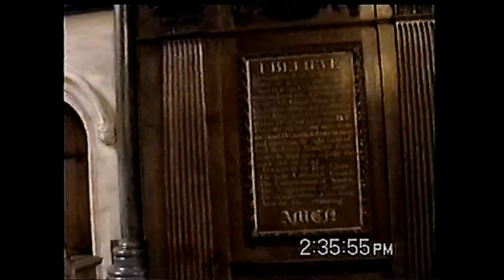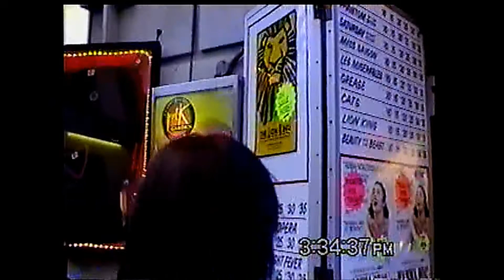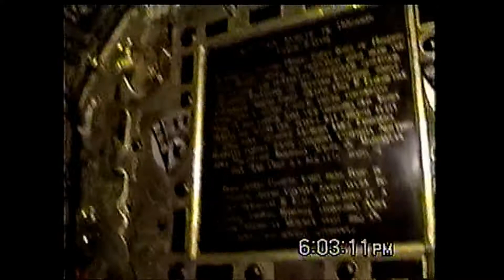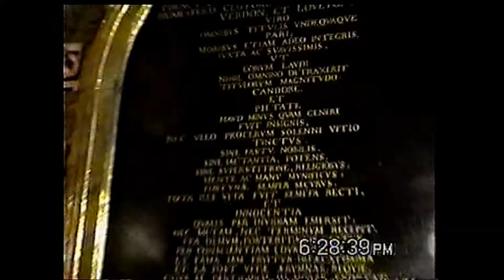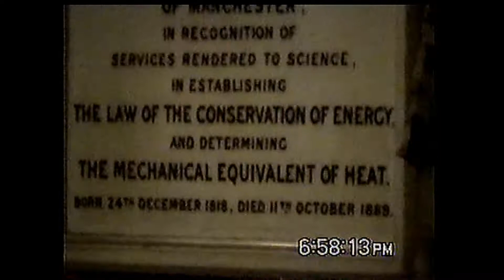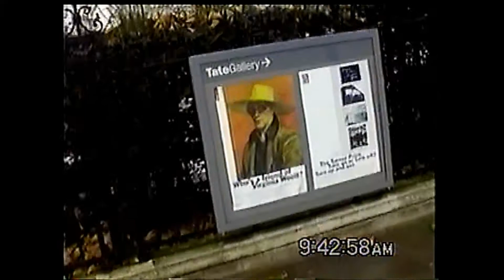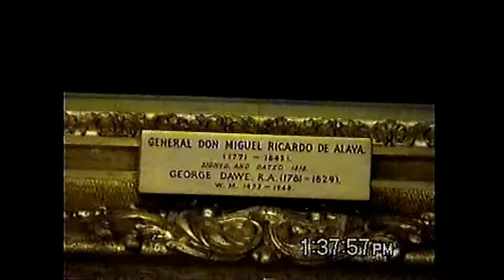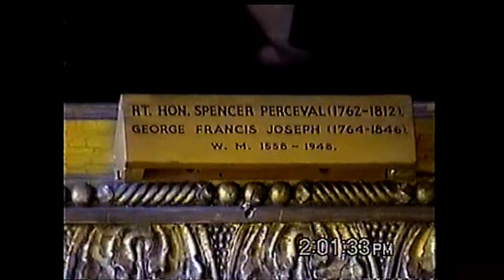London:Templar chapel: Westminster Abby at night: Tate Gallery: Wellington's hse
Jim and Emily travel through London and Westminster Abby at night:Tate Gallery